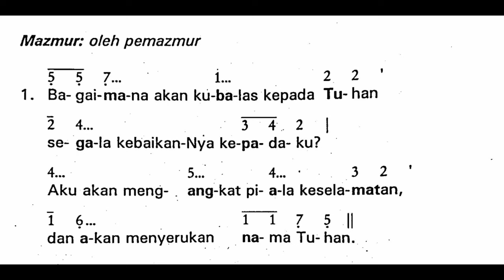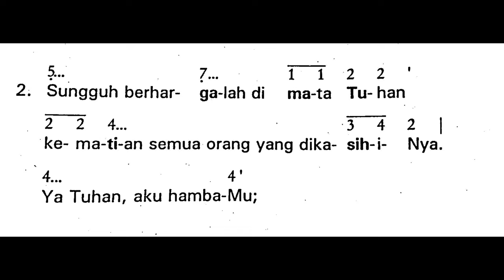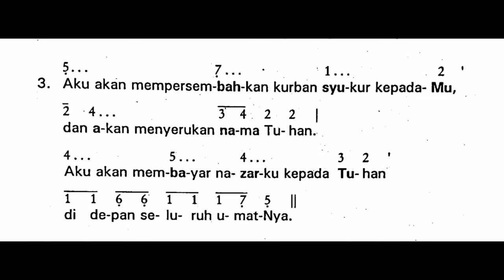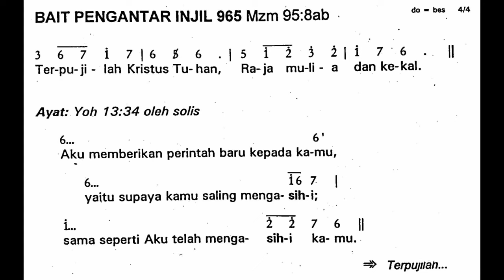[Edisi Lama] Kamis, 28 Maret 2024 - KAMIS PUTIH - MISA PERJAMUAN TERAKHIR - Mazmur Tanggapan - Thn B